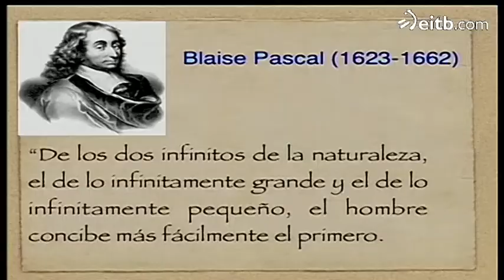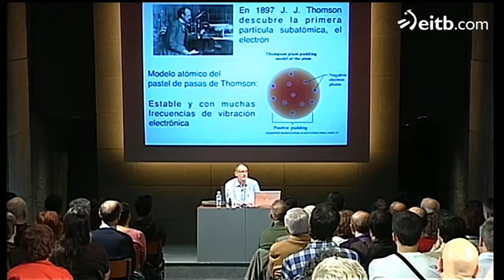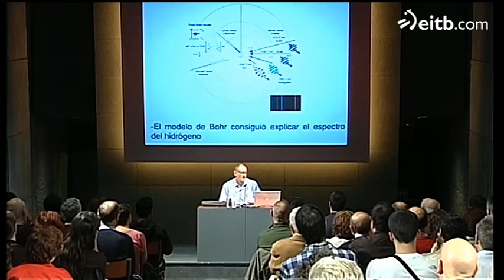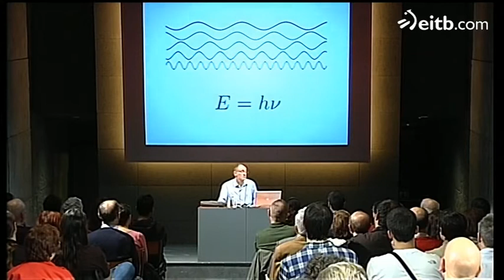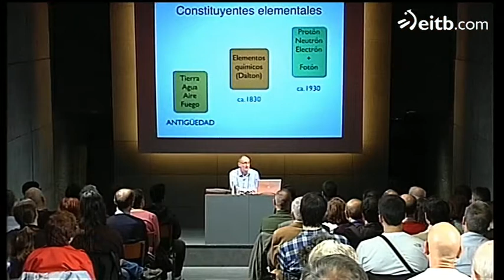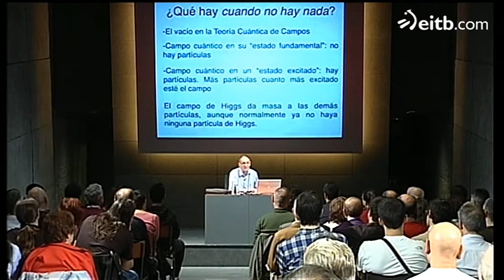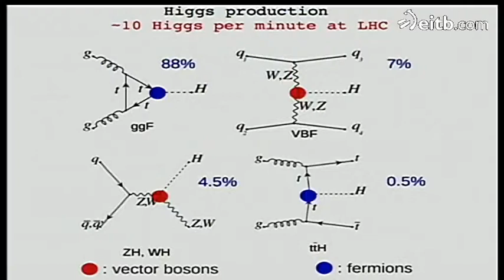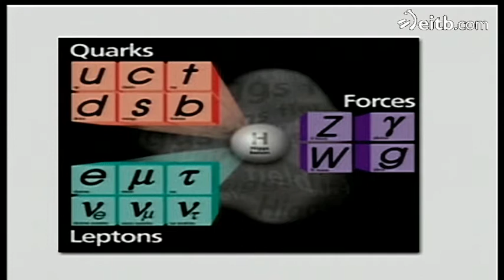Zientziateka 2013: Juan Luis Mañes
Zientziateka 2013: Juan Luis Mañes ''Del modelo atómico de Bohr al Higgs'.